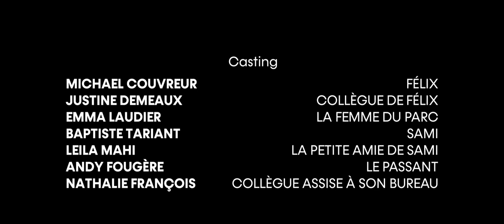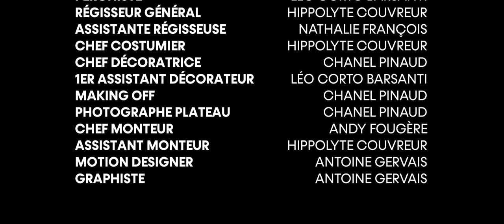La dernière cigarette.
Félix, un quadragénaire qui mène une vie des plus banale, a un hobbie très particulier : il adore jouer avec le destin des gens.